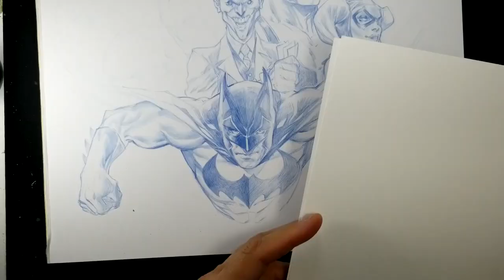Elliot Fernandez drawing Batman and his Villains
Let's all welcome Elliot Fernandez to the channel. Elliot needs no introduction from me as he's already an established artist and if you've never heard of him before then I'm sure this video will do more to show you what he's capable of over what my words can.